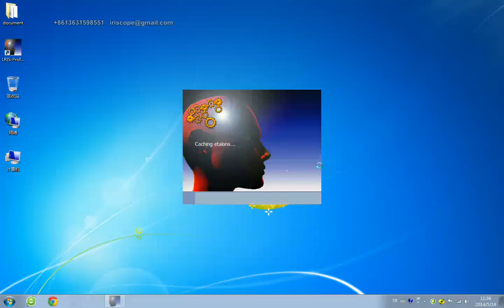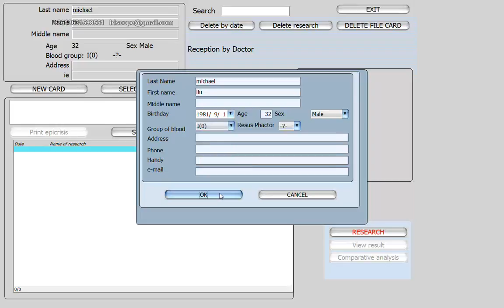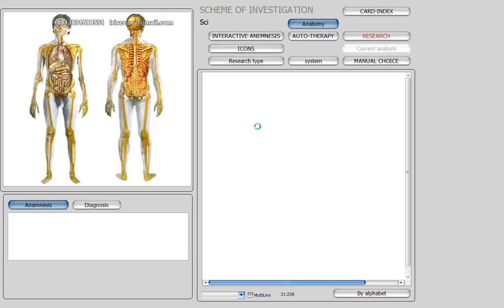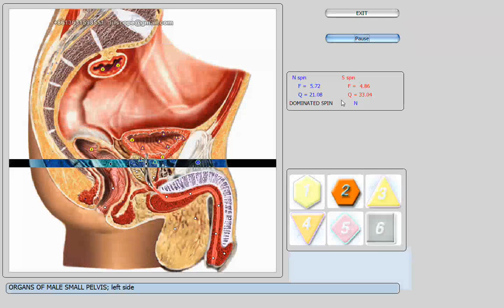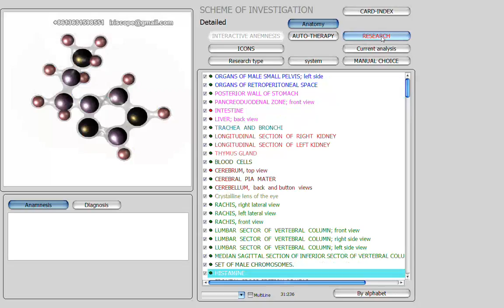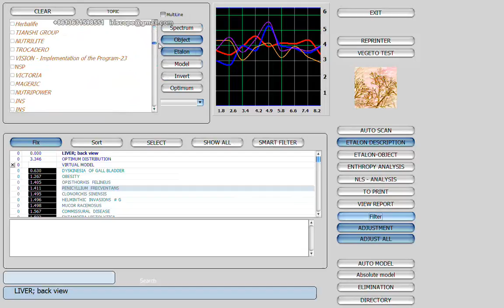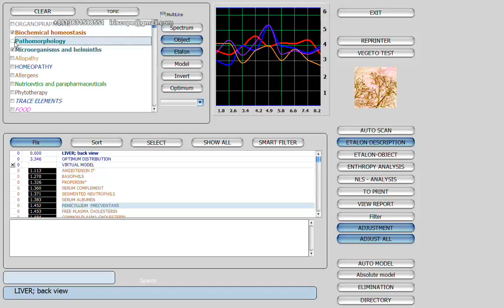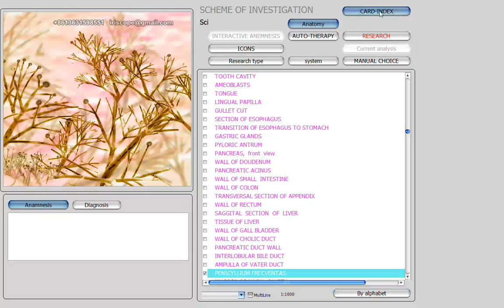video for English LRIS-NLS system